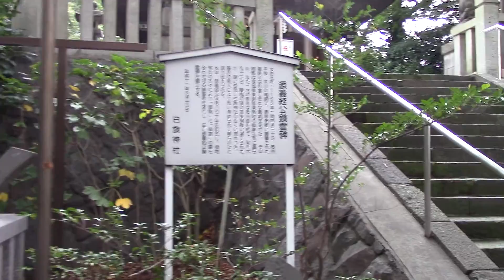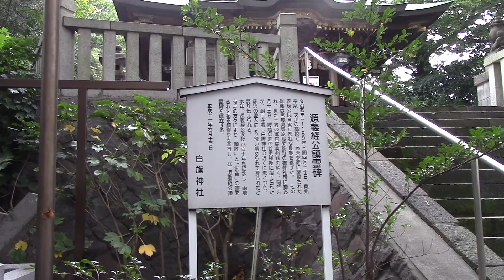白旗神社【源義経】 狛犬 神奈川県藤沢市藤沢2 4 7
祭神
寒川比古命　さむかわひこのみこと
源義経公（幼名牛若丸）　みなもとのよしつねこう

創建は不明だが、義経公を祭る前からあったとされています。
奥州　平泉で亡くなったとされる源義経の首を検分した後、、、
以外にも扱いがひどく川に放置、、、
白旗川で発見されて、ここに祭ることになったそうです。

近くには　源義経の首を洗った塚や　弁慶の首塚もあります。

白旗神社
神奈川県藤沢市藤沢2-4-7